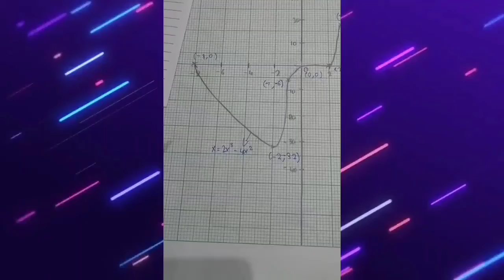Math presentation group 3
GROUP 3
QUESTION 7